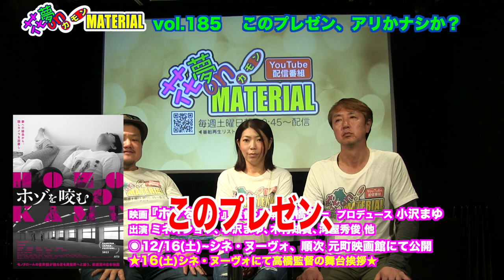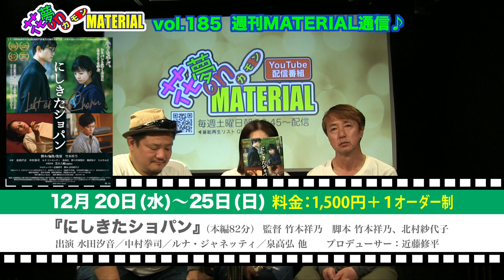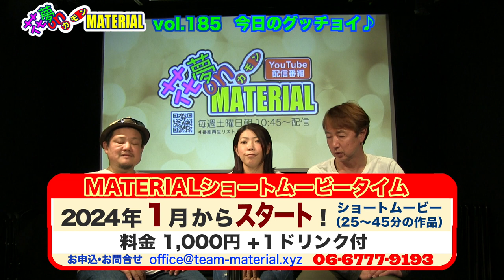妻を監視する夫を描く異色作★２週連続企画映画『ホゾを咬む』高橋栄一監督インタビュー花夢on MATERIAL No.184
12月16日（土）朝10:45〜配信開始★

妻を監視する夫を描く異色作『ホゾを咬む』のインタビューの２週目！
今回は高橋栄一監督にお話をお聞きしました。
何故、夫が妻を監視する物語を描いたのか？
実は監督自身の「ある経験」が元になっているという。
どんな経験が元になっているのか？
是非、番組でご覧下さい❣️

映画『ホゾを咬む』監督・脚本：高橋栄一、プロデュース：小沢まゆ
出演：ミネオショウ、小沢まゆ、木村知黄、河屋秀俊 ほか
12/16（土）〜シネ・ヌーヴォ、1月〜元町映画館にて公開

映画『ともる』上映会 at 八尾プリズムホール
監督・脚本・編集：日浦明大　企画・プロデュース：川本貴弘
出演：さくら若菜、辻笙、寺田美空、長壁吾郎、泉希衣子、演美雪、辻登志夫 ほか
令和6年1月20日（土）12:00開演（11:30開場）八尾市文化会館プリズムホール
前売券1,200円、当日券1,600円

映画『シンデレラガール』監督・脚本：緒方貴臣
出演：伊礼姫奈、辻千恵、泉マリン、筒井真理子 他
12月1日(金)〜扇町キネマ、アップリンク京都　2日(土)〜元町映画館
◉舞台挨拶：伊礼姫奈、緒方貴臣監督
2日(土)アップリンク京都、扇町キネマ　3日(日)扇町キネマ、元町映画館